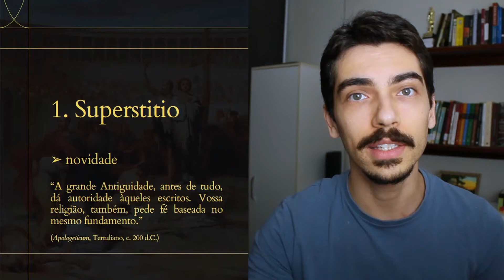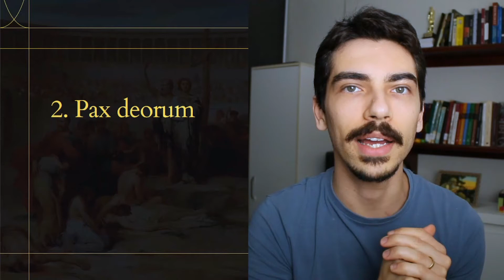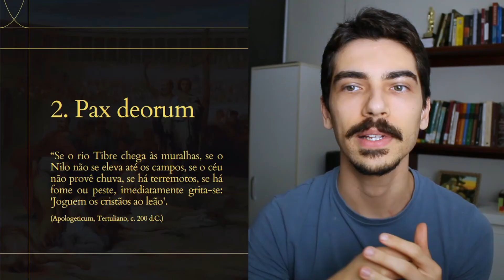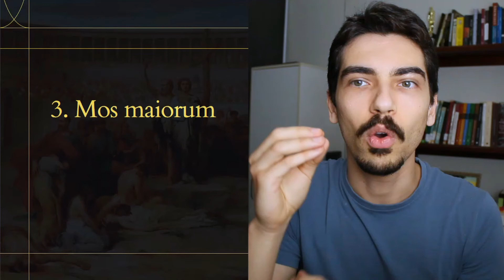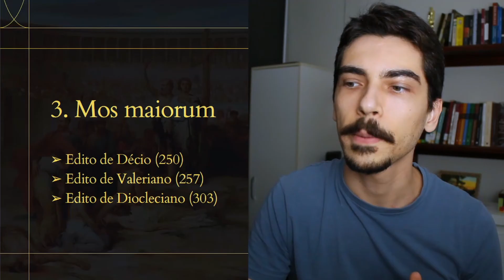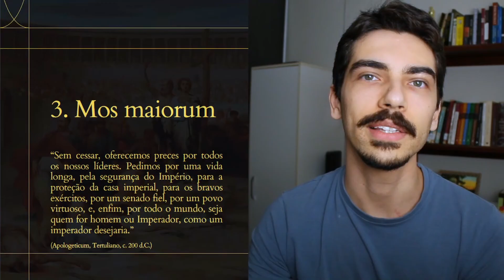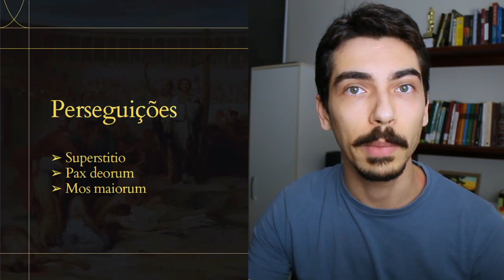Por que cristãos foram perseguidos? | Três motivos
Por que cristãos foram perseguidos no Império Romano? Romanos frequentemente acusaram cristãos de praticarem uma "superstitio", ameaçar a "pax deorum" e irem contra o "mos maiorum". Neste vídeo, entenda o significado de cada um dessas acusações no contexto político e religioso da Roma Antiga.

Bibliografia sugerida:
BONI, Luis Alberto De. O estatuto jurídico das perseguições dos cristãos no Império Romano. Trans/Form/Ação, v. 37, p. 135-168, 2014.
SOARES, Carolline da Silva. Decius restitutor sacrorum: o edito de Décio e a ruptura política em relação à perseguição contra os cristãos no Império Romano (século III dC). Anais da Semana de História, 2016.
SILVA, Diogo Pereira da. As perseguições aos cristãos no Império Romano (séc. I-IV): dois modelos de apreensão. 2011.
OLIVEIRA, Eduardo Soares de. A Perseguição aos Cristãos em Roma: uma análise a partir da visão de Tertuliano. Revista Fragmentos de Cultura-Revista Interdisciplinar de Ciências Humanas, v. 22, n. 4, p. 377-389, 2012.